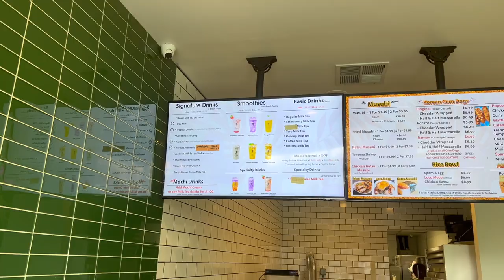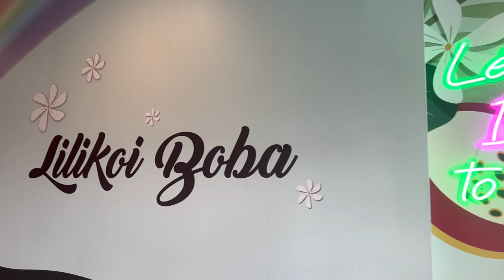FULLY LOADED FOODIES CAR MUKBANG! Salt & Vinegar Fried Chicken, Korean Corn Dog, See's Candy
BIRTHDAY SHENANIGANS! No turn up necessary. Jump in the car and STOP at a place you drive by every day without stopping. She tries Salt & Vinegar Fried Chicken for the first time. Great stuff. We try a Korean Corn Dog w/Mozzarella, Shrimp Tempura Musubi and Milk Tea w/boba. Great stuff. Again, nothing big but very special.